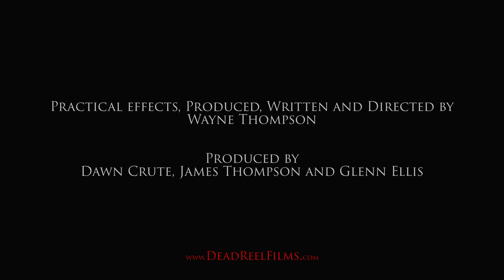KATIE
This proof of concept for the Film TOO YOUNG TO DIE was produced by Dead Reel Films and Eze as Pi Productions.

Warning contains some violence and blood.
This is 100% fictitious. At no time was any child in any danger or distress.